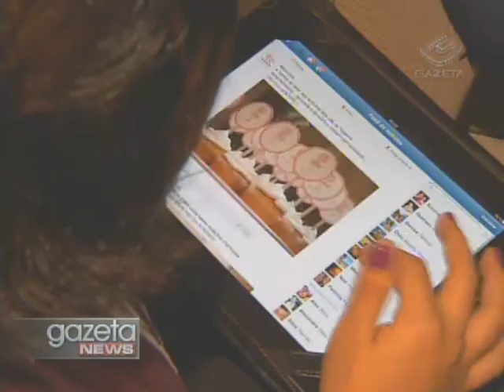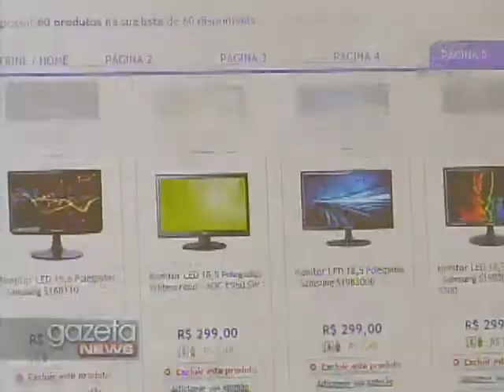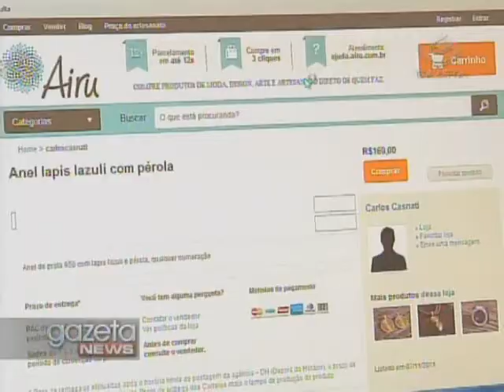Gazeta News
Bandidos fazem arrastão em saída de boate na zona leste de São Paulo.

É retomado no STF o julgamento do mensalão. A sessão foi aberta pela ministra Rosa Maria Weber. Ela votou pela condenação de cinco réus do processo. João Paulo Cunha, do PT, foi condenado pela ministra por corrupção passiva e peculato e por desvios na Câmara dos Deputados. Henrique Pizzolato, ex-diretor de marketing do Banco do Brasil, foi condenado pelos crimes de peculato e corrupção passiva em razão de desvio de recursos no banco do Brasil. Em relação aos réus Marcos Valério, Ramon Hollerbach e Cristiano Paz, ela viu a prática de corrupção ativa e peculato tanto por conta de desvios na câmara quanto no Banco do Brasil. Rosa Weber foi a terceira a apresentar o voto. O ministro Luiz Fux também votou pela condenação dos cinco réus. O relator, Ministro Joaquim Barbosa, condenou os cinco réus e o revisor, ministro Ricardo Lewandoski, condenou quatro e inocentou João Paulo Cunha. Os réus negam as acusações. O julgamento do mensalão ainda não tem previsão para terminar.

Pesquisa do IBGE mostra que metade das empresas abertas no Brasil não passa do terceiro ano de vida.

Começou nesta segunda-feira o pagamento da metade do décimo terceiro salário aos aposentados e pensionistas do Inss, o Instituto Nacional do Seguro Social. Os beneficiários receberão a quantia junto com a folha de pagamento de agosto, entre hoje e o dia dez de setembro. De acordo com a previdência social, serão contemplados com a antecipação vinte e cinco milhões e seiscentos mil beneficiários em todo o país. De acordo com a legislação, o ir sobre o décimo terceiro só é cobrado em dezembro, quando será paga a segunda parcela da gratificação.

A semana começou ensolarada na maior parte do país, inclusive aqui em São Paulo. Não chove na capital paulista há quarenta dias. Mas tudo indica que o tempo começa a mudar na cidade agora à noite e que, finalmente, vem chuva por aí.

De olho nesta audiência, empresas se especializam nas vendas pelas chamadas fan pages, onde vende mais, quem compartilha mais.

Cantora Margareth Menezes comemora vinte e cinco anos de carreira e participa do projeto "Mulheres do Brasil" na casa de shows Via Funchal, em São Paulo. A apresentação acontecerá no próximo sábado, dia primeiro de setembro. Os ingressos vão de quarenta a cem reais e podem ser adquiridos no site viafunchal.com.br. E é o som de Margareth Menezes que encerra o Gazeta News de hoje.